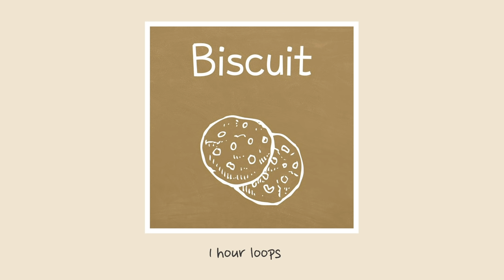lukrembo - biscuit (1 hour loop)